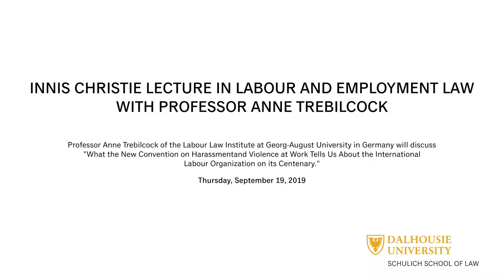What the New Convention on Harassment & Violence at Work Tells us About the ILO and its Centenary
The 9th Annual Innis Christie Symposium on Labour and Employment Law presented by Prof. Anne Trebilcock of the Labour Law Institute at Georg-August University in Germany.

On June 21, 2019, the International Labour Organization (ILO) adopted two legal instruments aimed at tackling violence and harassment in the workplace. Convention No. 190 and Recommendation No. 206 on this topic fill an important gap in human rights law. Their adoption highlights the strengths and weak points of the ILO, which faces major challenges in an increasingly fractured world. What are the prospects for transnational labour law as the ILO enters its second century?